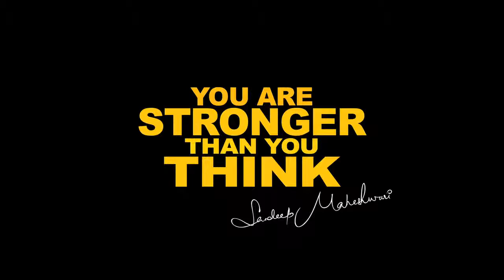How to Stop Negative thinking by - Sandeep Maheshwari | Hindi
Sandeep Maheshwari is a identify among hundreds of thousands who struggled, failed and surged in advance in search of success, happiness and contentment. Just like any center class guy, he too had a bunch of uncertain desires and a blurred imaginative and prescient of his desires in life. All he had was an timeless studying attitude to maintain on to. Rowing thru ups and downs, it was once time that taught him the authentic meaning of his life.

Follow us on :